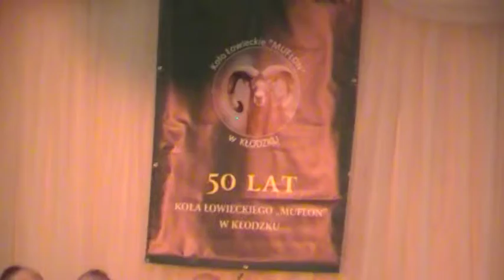Projekt hymnu Ryszarda Kozłowskiego 29- 11- 2014 r.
Kłodzkie Koło Myśliwskie Muflon obchodzi w tym  roku w listopadzie półwiecze. Jest to piękny jubileusz. W związku z tym w dniu dzisiejszym odbyły się uroczystości związane z 50 rocznicą powstania Koła Myśliwskiego Muflon. Uroczystości rozpoczęły się piękną myśliwską mszą świętą w Ołdrzychowicach Kłodzkich. Piękną mszę świętą myśliwską odprawił proboszcz parafii p w. św. Jana Chrzciciela ojciec Stanisław. Msza święta miała piękną oprawę muzyczną,zespół hejnalistów myśliwskich wykonywał piękne utwory muzyczne-myśliwskie nawiązujące do Boga i patrona myśliwych świętego Huberta. Po mszy świętej dalsze uroczystości odbyły się w Domu Kultury w Ołdrzychowiach Kłodzkich. W uroczystościach udział wzięli członkowie Koła Muflon oraz zaproszeni goście i władze powiatu. Wręczano nagrody,słuchano pięknych koncertów hejnalistów i przy suto zastawionych stołach jadłem z kuchni myśliwskiej opowiadano o dziejach i sukcesach Koła Myśliwskiego Muflon w Kłodzku. Wspólna zabawa i tańce uświetniały ten piękny myśliwski wieczór i noc.